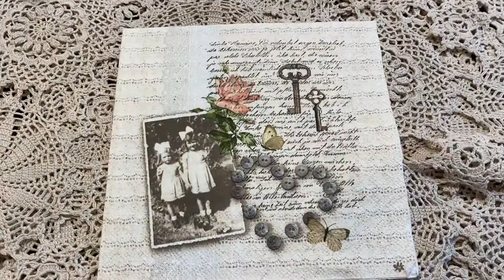Present from Monique for my new house